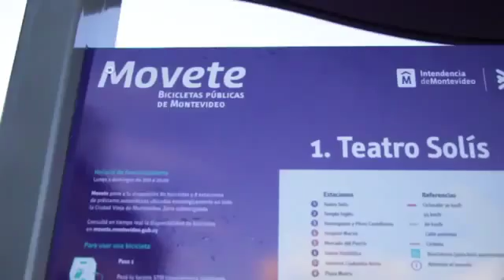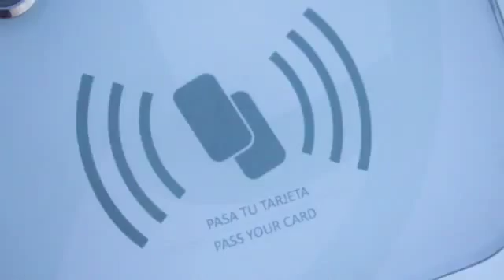EN BICI POR MONTEVIDEO